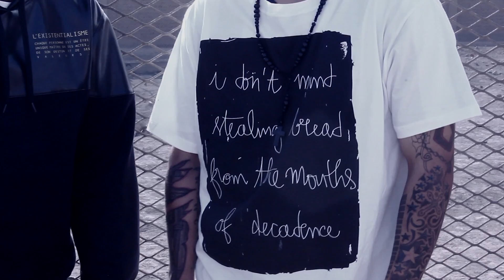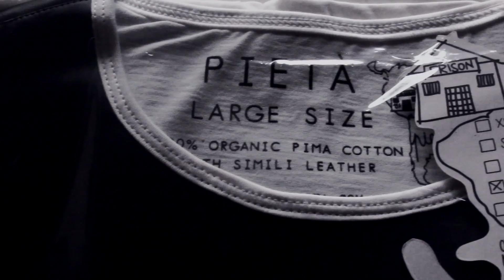Project Pietà - Prison "San Pedro", Lurigancho, Lima - Collection #2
Presentation of the second collection of Pietà at the prison "San Pedro", Lurigancho, Lima, Peru.
#2 Existing... Then gone.

Pietà is a fashion label born in the prison of Lima, Latin-America.